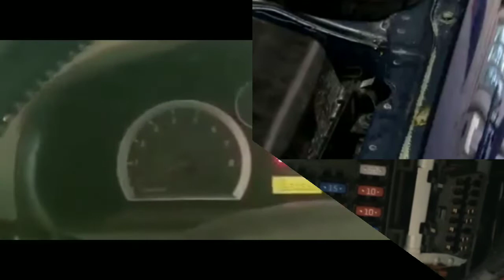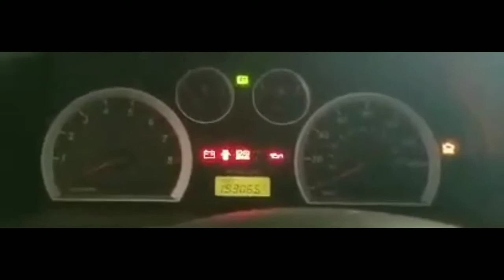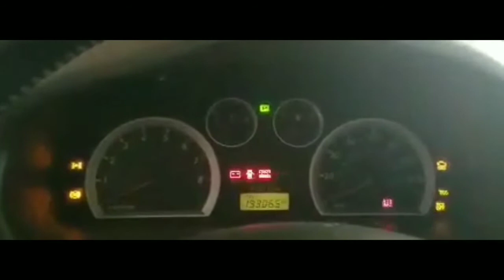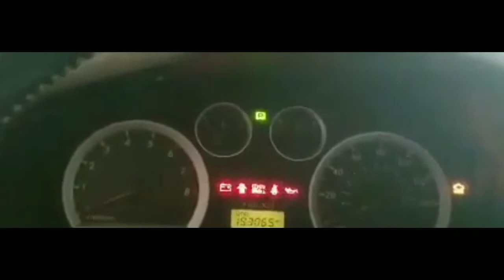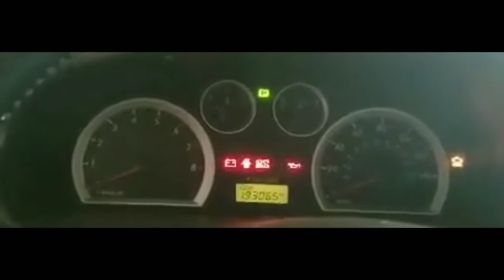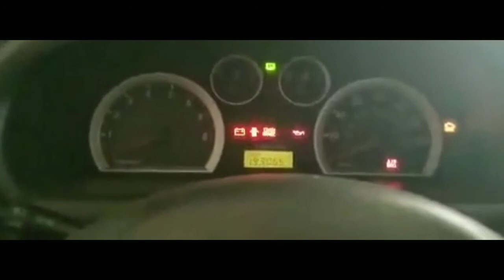No Start Problem, 2000 HYUNDAI SANTA FE, Won't Crank..Starter? Fuse? Alternator? One Click, Fixed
Starting Issue.